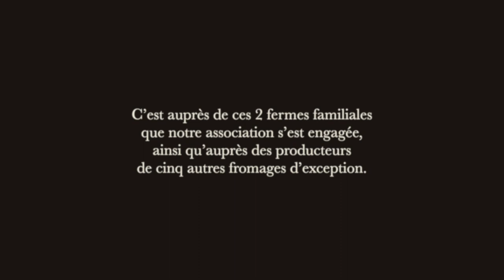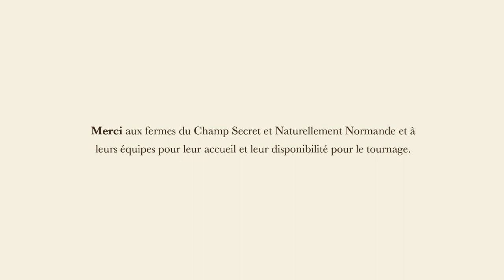Sauvons le vrai camembert ! // Fromages Naturels de France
Le vrai camembert, fermier, au lait cru bio de vaches normandes, élaboré au plus près de la recette d'origine est en danger de disparition !